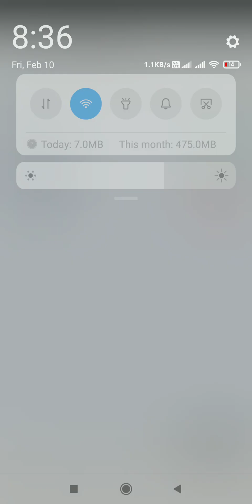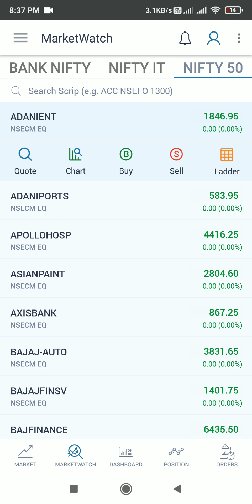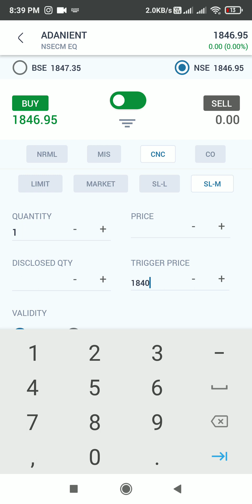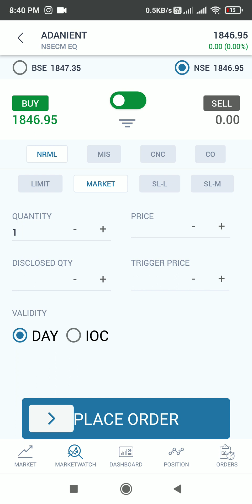How to place order tradeplusonline Rocket plus app main trading kaise kare | rocket plus app demo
tradeplus online is a discount stock broker his part of navia securities Ltd
his provided a unlimited free trading plan just rs 499
any intrested demat and trading account open click below link

tradeplus online securities (free account open )

specialy client benefit
1) plan
99rs month and 1st 30 trade free all segment
2) plan
pay 499 rs and get unlimited trade all segment
No account open charges
no AMC lifetime

your query
tradeplus
tradeplusonline
tradeplusonline review
tradeplus review
tradeplusonline charges
tradeplusonline demat account
tradeplusonline zero brokerage
tradeplusonline brokerage charges
tradeplusonline refer and earn
tradeplusonline app review
tradeplusonline account opening process
tradeplusonline amc change
tradeplusonline discount stock broker
tradeplusonline free demat account
how to trading in tradeplus online
how to options trading in tradeplus online
how to place order in tradeplus online
how to bracket order in tradeplusonline
how to gtt order in tradeplusonline
how to basket order in tradeplusonline
tradeplusonline me options trading kaise kare
tradeplusonline me intraday trading kaise kare
how to share buy and sell tradeplusonline
rocket plus app review
rocket plus app demo
rocket plus app features
rocket plus app kaise use kare
rocket app review
rocket app demo
rocket app feature
how to fund deposit tradeplusonline
how to fund withdrow in tradeplusonline
tradeplusonline 499 rs plan
tradeplusonline plan
tradeplusonline 99 plan
tradeplusonline other charges
how to future trading in tradeplusonline
how to login tradeplusonline
tradeplusonline web login
how to buy ipo in tradeplusonline
navia marketing review
tradeplusonline stt charges
zero brokerage for tradeplusonline
tradeplusonline me demat account kaise khole
tradeplusonline me stop loss kaise lagaye
how to stop loss in tradeplusonline
how to nominee add tradeplusonline
tradeplusonline me nominee kaise add kare
tradeplusonline full tutorial
rocket plus app full tutorial
tradeplusonline review in hindi
rocket plus app review in hindi
tradeplusonline trading platform demo